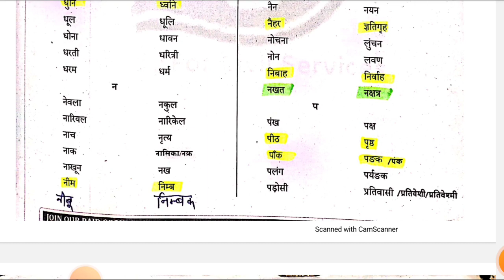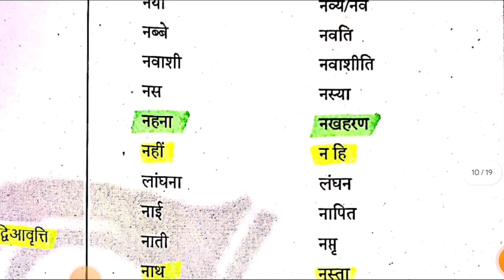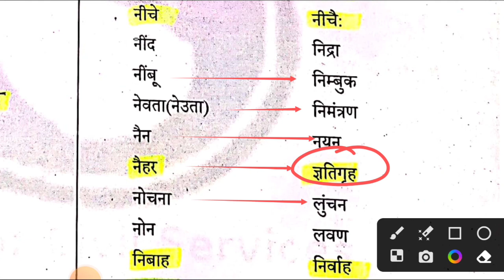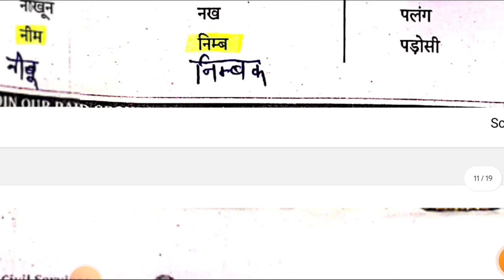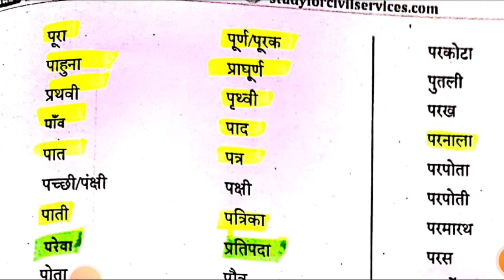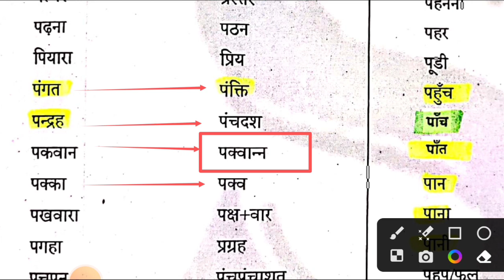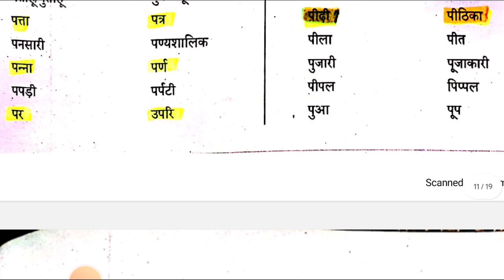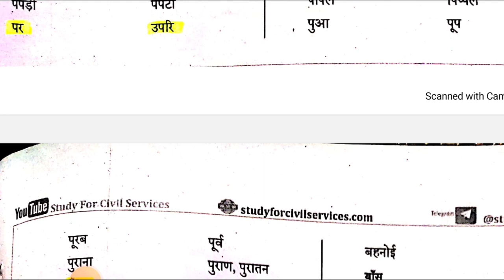RO ARO Hindi तत्सम तद्भव || समीक्षा अधिकारी सामान्य हिंदी || RO ARO Tatsam Tadbhav